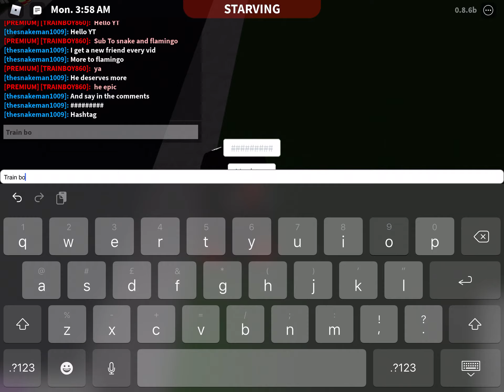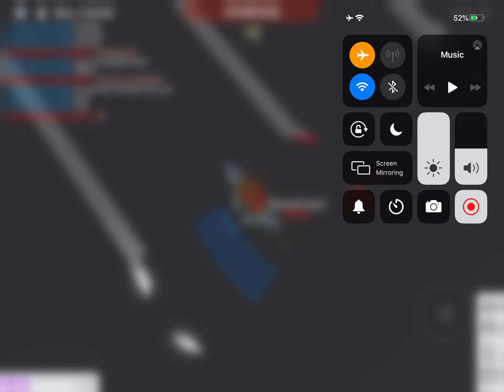Roblox Bloxburg new friend